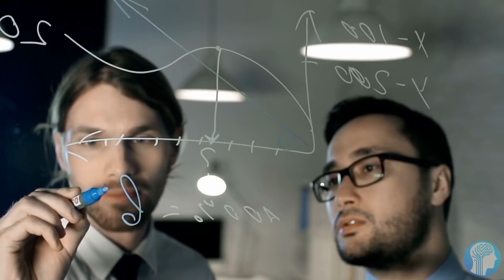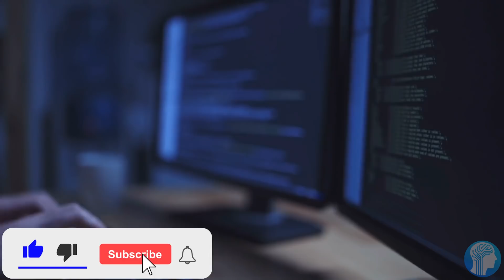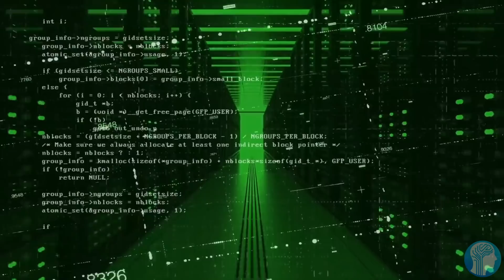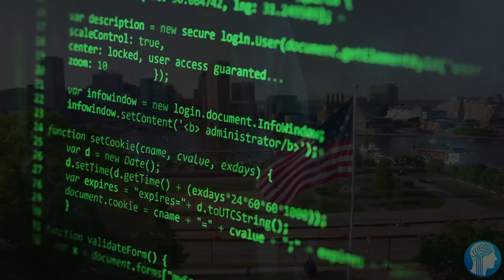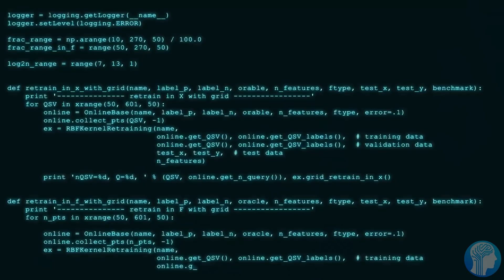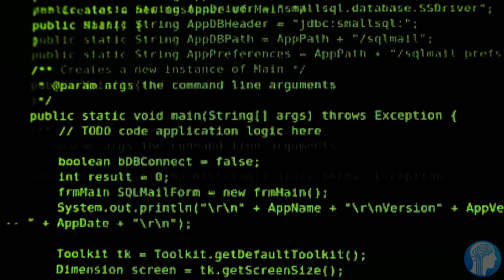Smallest Gadget Ever Made - Devices made by AI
Scientists with the help of next gen Artificial Intelligence managed to create the smallest and most efficient camera in the world. A specialist medical camera that measures just under a nanometer has just entered the Guinness Book of Records. The size of the grain of sand, it is the camera's tiny sensor that is actually being entered into the world-famous record book, for being the smallest commercially available image sensor.
TIMESTAMPS:
00:00 A new leap in Material Science
00:57 How this new technology works
03:45 Artificial Intelligence and Material Science
06:00 The Privacy Concerns of Tiny Cameras
07:45 Last Words